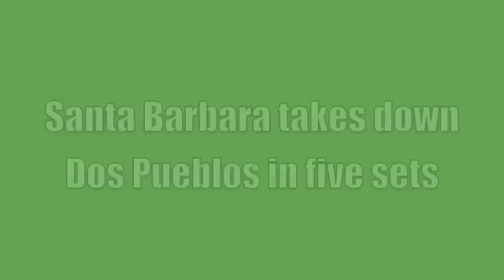Dons defeat Dos Pueblos in five sets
Santa Barbara outlasts Dos Pueblos in five emotional sets. Highlights from the fifth set and post-game interviews.